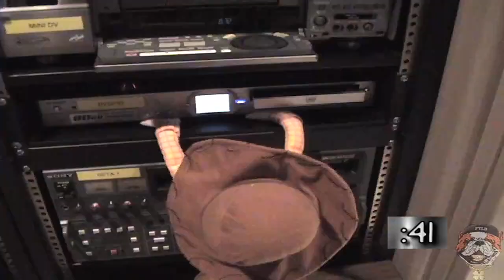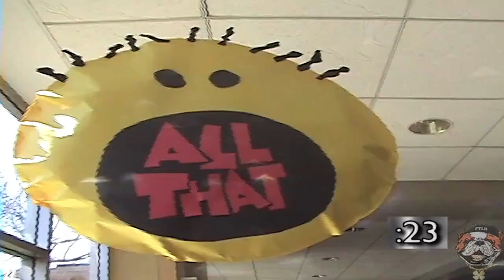TVM News - Marywood Minute: Week of 3.29.2011 (Season 3, Episode 8)